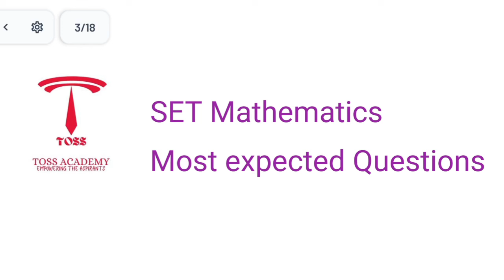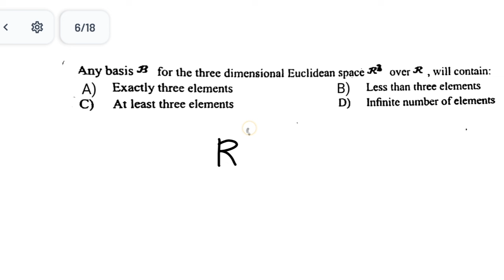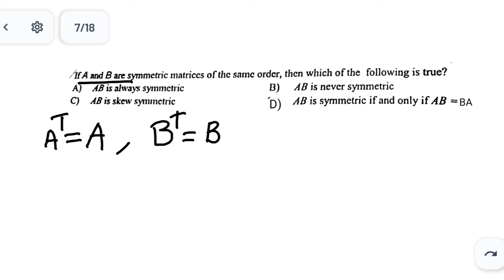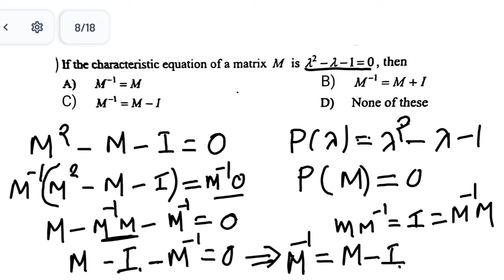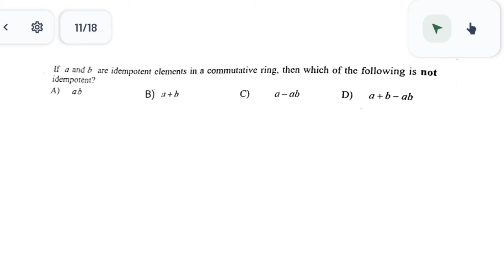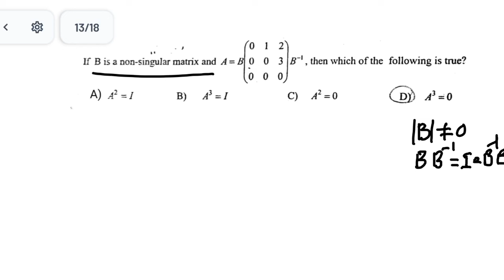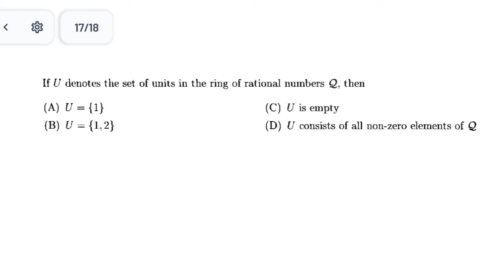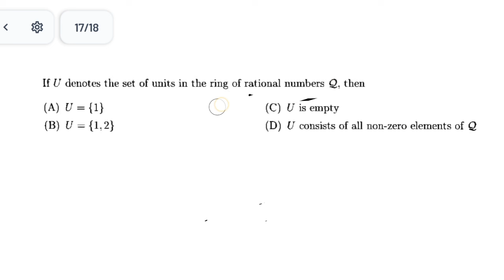Kerala set maths last minute hot topics from syllabus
JOIN KERALA SET ONLINE COACHING